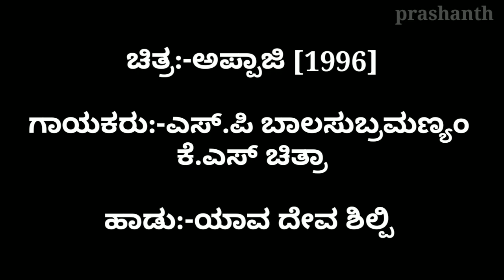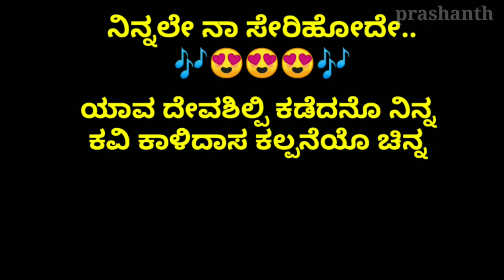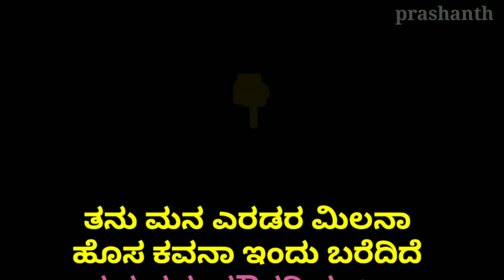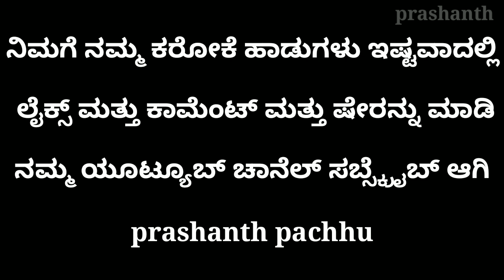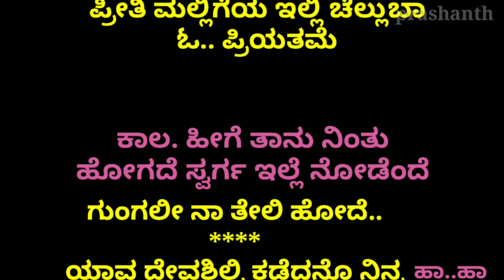Yaava Deva Shilpi Kadedano Ninna karoke with lyrics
mಯಾವ ದೇವಶಿಲ್ಪಿ ಕಡೆದನೊ ನಿನ್ನ
ಕವಿ ಕಾಳಿದಾಸ ಕಲ್ಪನೆಯೊ ಚಿನ್ನ
fಪ್ರೀತಿ ತೇರಿನಿಂದ ಏರಿಬಂದ ಚೆನ್ನ
ಬಿರುಗಾಳಿಯಂತೆ ಹೊತ್ತುಹೋದೆ ನನ್ನ
mಊರ್ವಶಿಯ ತಂಗಿಯೋ
ಮಾತನಾಡೋ ವೀಣೆಯೋ
fಮನ್ಮಥನ ತಮ್ಮನೋ
ವಾತ್ಸಾಯನನಣ್ಣನೋ
mನಿನ್ನಲೇ ನಾ ಸೇರಿಹೋದೇ..

mತನು ಮನ ಎರಡರ ಮಿಲನಾ
ಹೊಸ ಕವನಾ ಇಂದು ಬರೆದಿದೆ
fನಯನವು ಮೌನದಿ ಸುಖದಾ
ಅನುಭವದಾ ಕಥೆ ಹೇಳಿದೆ
mನನ್ನ ತೋಳಿನಲ್ಲಿ ಇಂದು ಸೇರುಬಾ
ಓ.. ಪ್ರಿಯತಮೆ
fನನ್ನ ಬಾಳಿನಲ್ಲಿ ದೀಪ ಹಚ್ಚುಬಾ
ಓ.. ಪ್ರಿಯತಮ
mಮುದ್ದು. ಮುಖ. ನನ್ನ ಆಸೆ
ಕೆಣಕಿದೆ ತಾಳು ತಾಳು ಏಕೆಂದೇ
fಗುಂಗಲೀ ನಾ ತೇಲಿ ಹೋದೇ..
ಬಿರುಗಾಳಿಯಂತೆ ಹೊತ್ತುಹೋದೆ ನನ್ನ
mಮುದ್ದು ಮುದ್ದು ಮುದ್ದು ಗಿಣಿಯೇ ಏಏ
mಕಣ್ಣಿನಲ್ಲೆ ಕೊಂದೆ ಇನಿಯೇ.. ಏಏ
mರಾಗ ತಾಳ ಸೇರಿದಂತೆ ಇನಿಯಾ
ಉಸಿರುಸಿರಾ ಸುಖಸಂಗಮ
mಜೀವ ವೀಣೆ ಮೀಟಿದಂತೆ ಏಕೋ
ಒಡಲೊಳಗೆ ಹೊಸ ಸಂಭ್ರಮ
fಎದೆ ಗುಡಿಯಲ್ಲಿ ನೀನು ನಿಲ್ಲುಬಾ
ಓ.. ಪ್ರಿಯತಮ
mಪ್ರೀತಿ ಮಲ್ಲಿಗೆಯ ಇಲ್ಲಿ ಚೆಲ್ಲುಬಾ
ಓ.. ಪ್ರಿಯತಮೆ
fಕಾಲ. ಹೀಗೆ ತಾನು ನಿಂತು
ಹೋಗದೆ ಸ್ವರ್ಗ ಇಲ್ಲೆ ನೋಡೆಂದೆ
mಗುಂಗಲೀ ನಾ ತೇಲಿ ಹೋದೆ..
ಬಿರುಗಾಳಿಯಂತೆ ಹೊತ್ತುಹೋದೆ ನನ್ನ